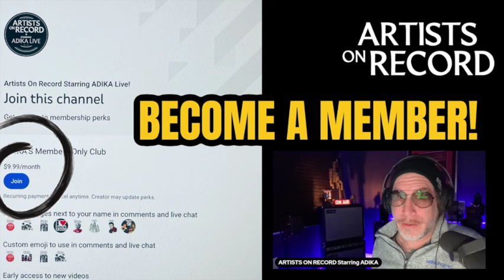Erik Grönwall SKID ROW SINGER QUITS BAND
Title: Skid Row Announces Departure of Lead Singer Erik Grönwall

In a surprising turn of events, Skid Row's frontman, Erik Grönwall, has exited the band. Details on his replacement and the reasons behind his departure will be unveiled

Get Skid Row on Vinyl

AMAZON WISHLIST